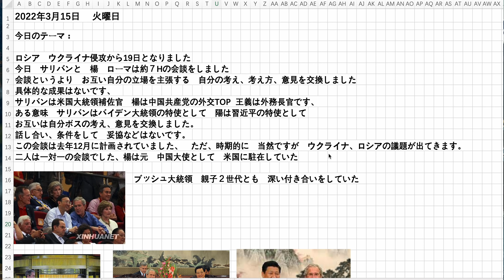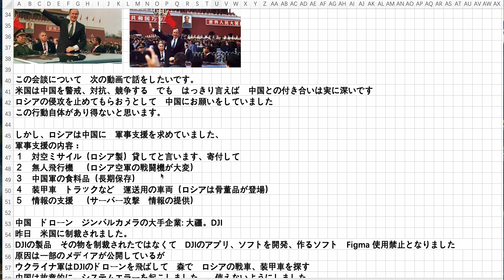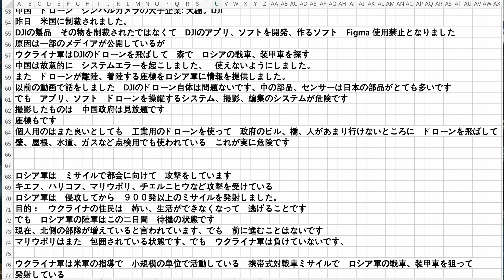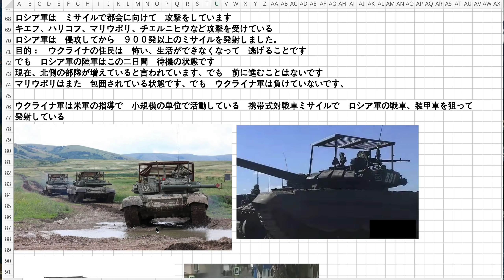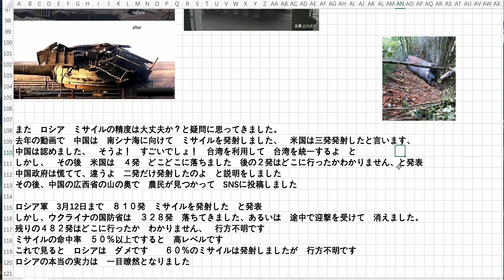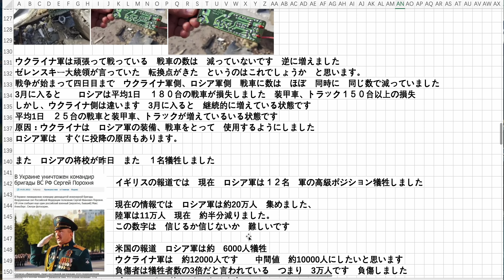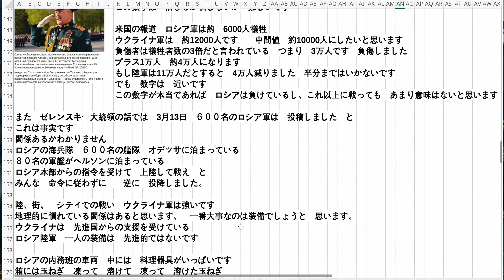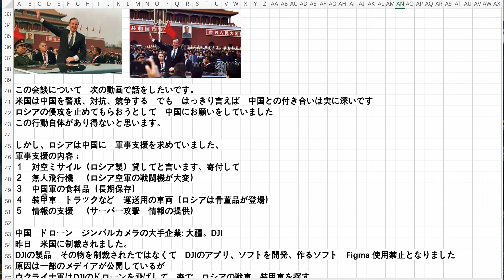19日目の情報